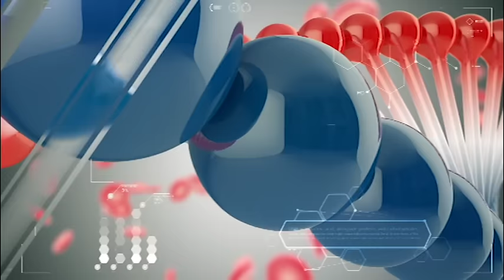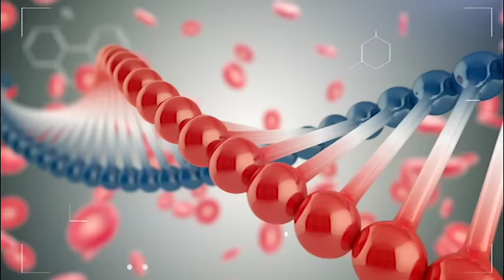ՇՏԱՊ ՕԳՆՈՒԹՅՈՒՆ 17.06.2015 Առիթմիա. երբ խախտվում է սրտի նորմալ ռիթմը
Հյուրը՝ սրտաբան, պրոֆեսոր Աշոտ Հովհաննիսյան
Թեման՝ առիթմիա